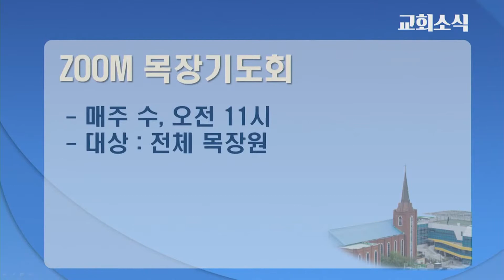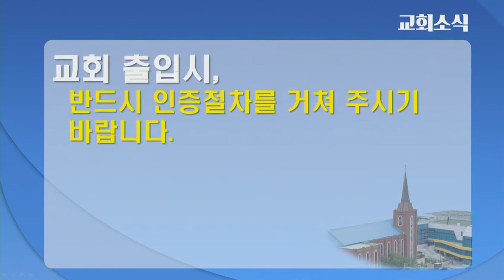21.10.31 교회소식 [송현성결교회]